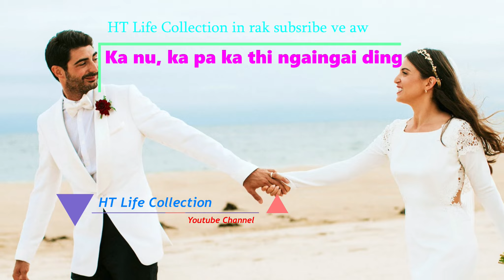Ka nu, Ka Pa, ka thi ngaingai ding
Hi thuhla hi a tak rori ih thilcang mi (true story) a si ih a ngaitu in ralrinnak le fimkhurnak hrang kan thathnempi ding ka ruahsan zet a si.

Ka channel in lengtu zate tlun ah a lungawi i, hi channel hi a tharte a si hrih ih subscribe peknak le bell te hmehnak thawn thazang in rak pe cio dingah ka lo sawm bet hai a si..